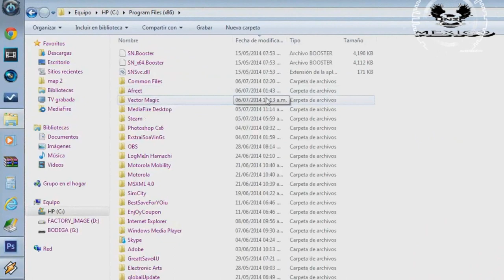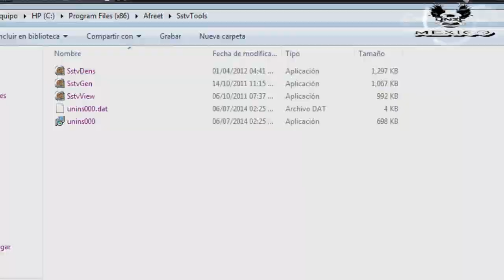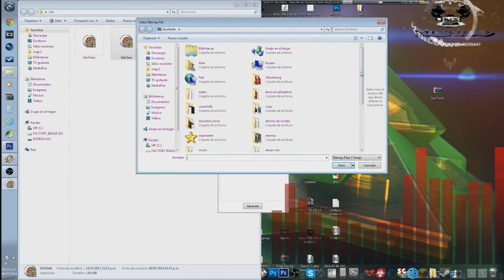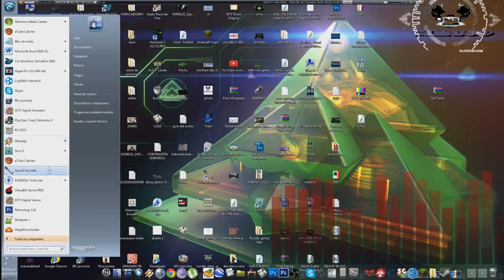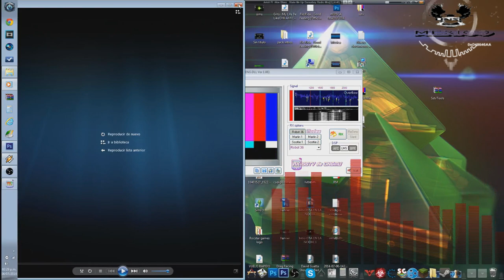Tutorial-Como crear una señal SSTV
La señal de SSTV servia para transmitir imagenes en ves de codigo morse en la gerra y lo subo por que lo de The Bloop que aparece en GTA V hay una señal de estas y vueno les traigo como hacer una

Este video vale oro!
soy el primer latinoamericano en subir este tutorial